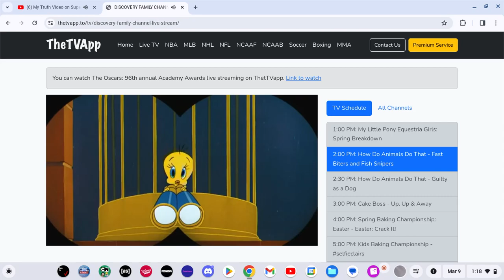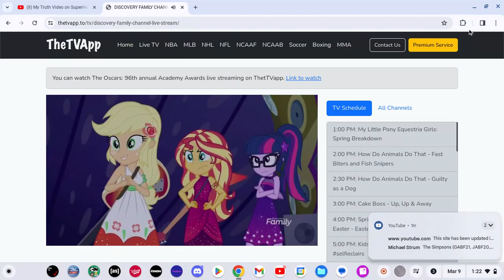Discovery Family Commercial Break Saturday March 9 2024 Part 3